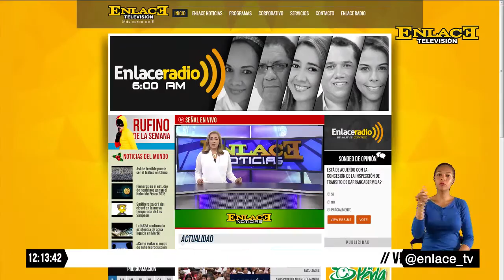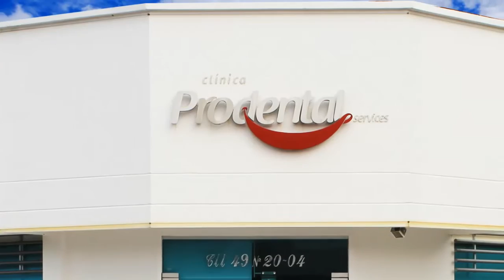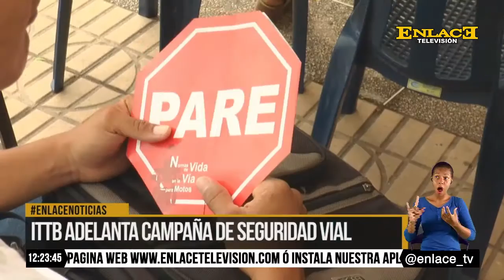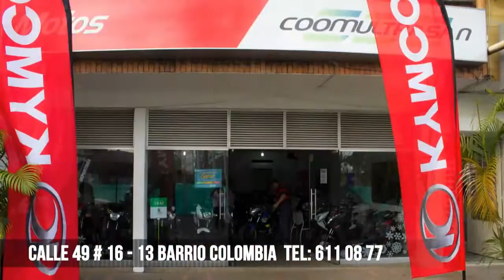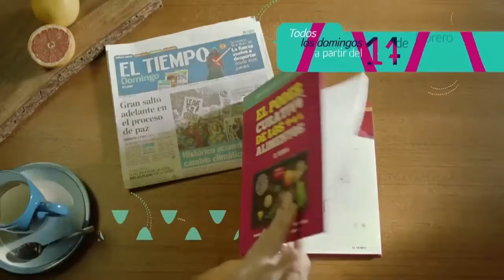ENLACE NOTICIAS 20 DE ABRIL 2016 EMISIÓN MEDIO DÍA